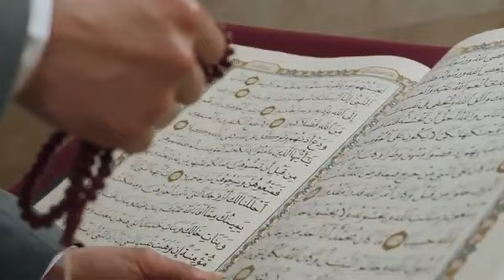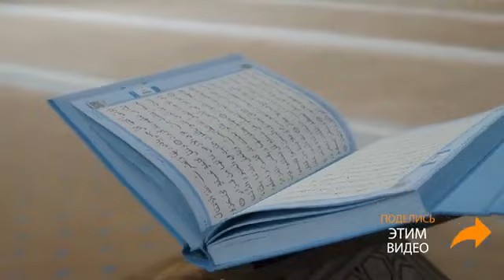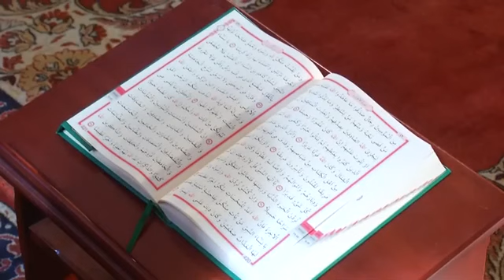Коран раскрыл тайну молока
Video från @